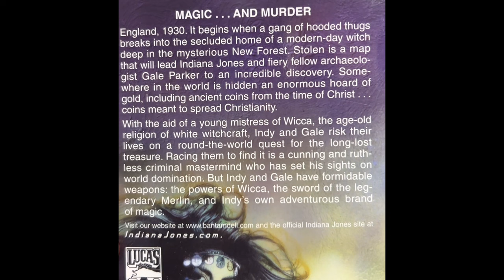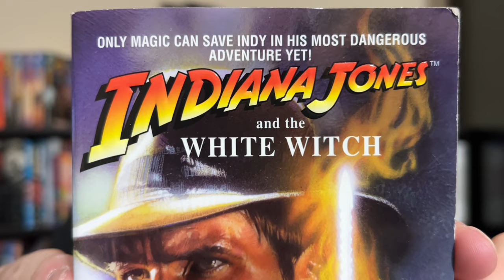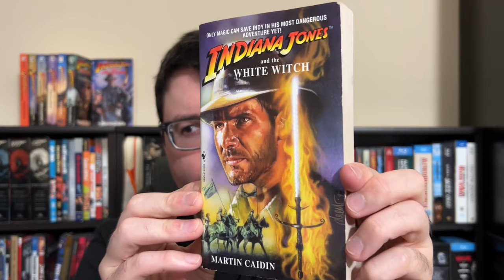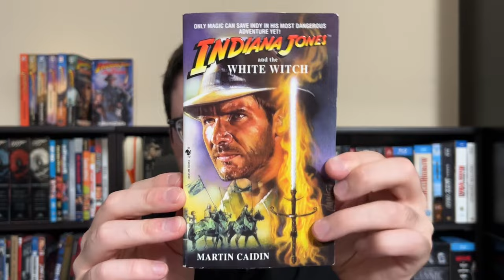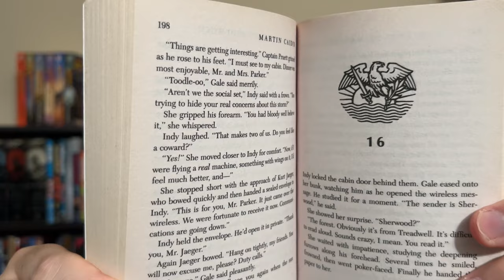Indiana Jones And The White Witch by Martin Caidin Book Review (Indy # 8)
My review of the eighth Bantam Indy novel and thank GOODNESS the second and last to be written by Martin Caidin. This is basically a slightly more palatable version of the previous Sky Pirates. There's a littl emore action and the plot moves a tiny bit faster but otherwise it's more of the same. There is no villain or plot to involve the reader in since they are never developed. There's more magic and sorcery in an Indy story, unresolved elements galore, withheld information, massive amounts of background details stop the book cold while characters spout them for pages, massive amounts of wasted pages spending endless time to get anywhere and you guessed it...MORE vintage aviation details.
This book and the previous Sky Pirates are just plain terrible. White Witch is thankfully slightly better and has a few interesting ideas but it is a chore to finish and an absolute slog to read.
The Indy series next moved to Max McCoy who at least seemed to understand the tone of the films.